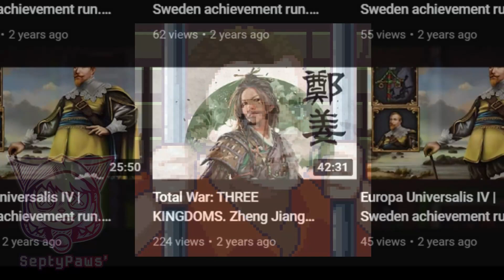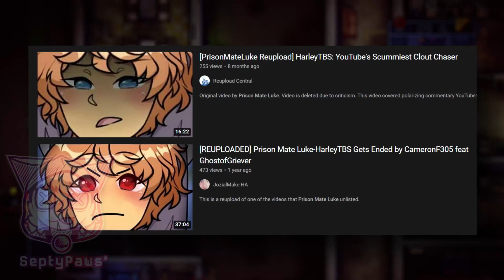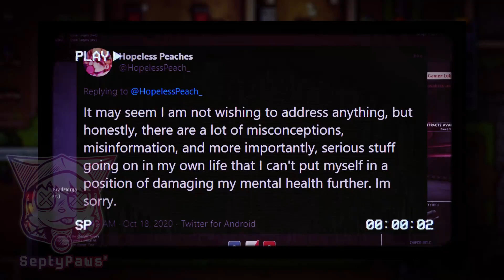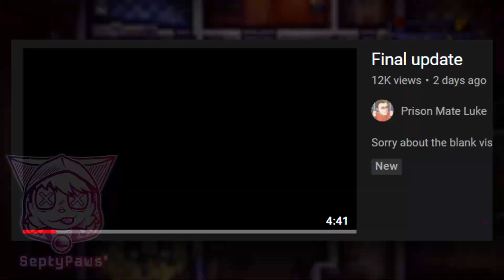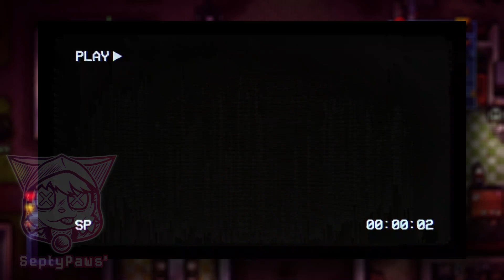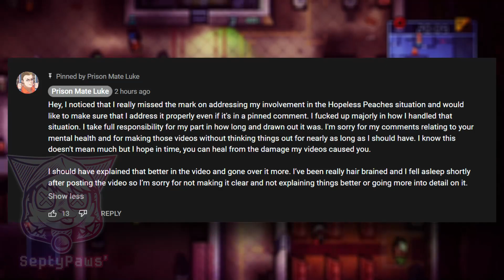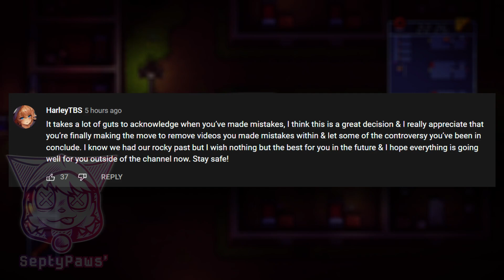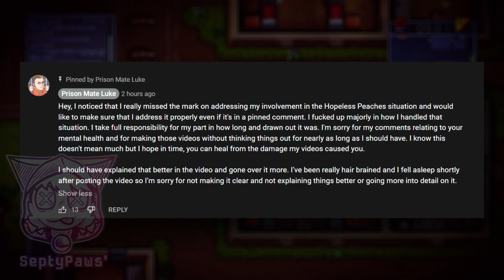PrisonMateLuke’s Final Message To Everyone… | Downfall | Apology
PrisonMateLuke left a final message to everyone to admit he messed up and apologize, although the final execution leaves a lot to be desired, it's still more than we usually get from bad people on this platform.

❖CREDITS❖

♫ MUSIC ♫